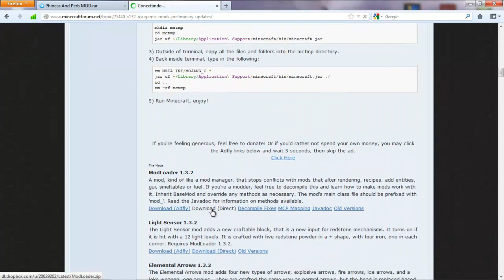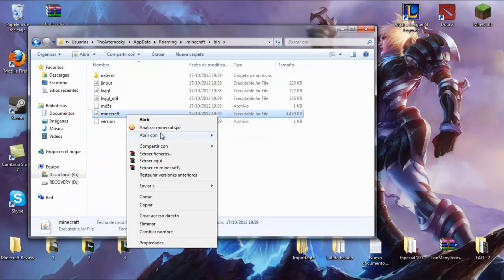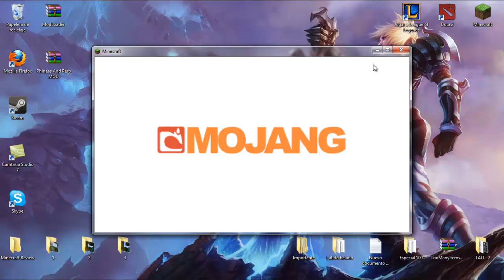Minecraft - Phineas And Ferb MOD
80 Likes ? - Review e Instalacion de Phineas And Ferb MOD. Con el cual tendrás a Phineas y a Ferb cada mob dará sus objetos que podremos aprovechar para hacer cosas muy útiles.